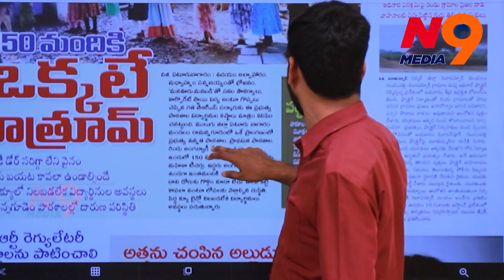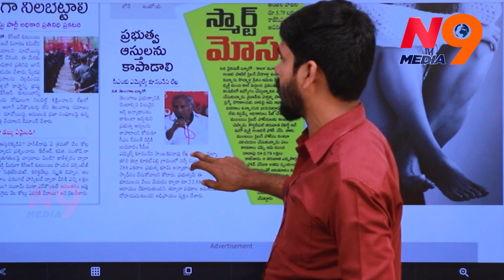నాలుగు నెలలకోసారి ప్రజాపాలన | Journalist Rakesh |N9 Media